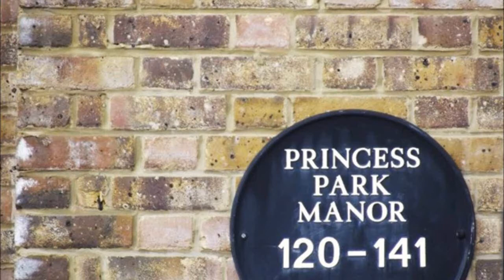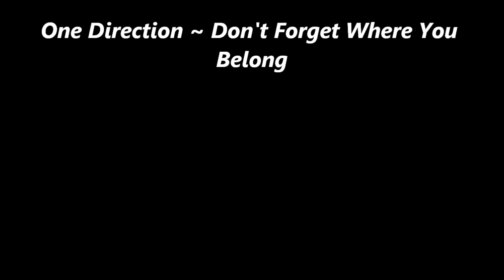superrichkids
Sydney & I spent the day exploring North London, specifically Bounds Green, Muswell Hill, & Friern Barnet.
We were in awe of Princess Park Manor (& so were our wallets)!
Music credits to the lovely One Direction who live in this beautiful place. xo